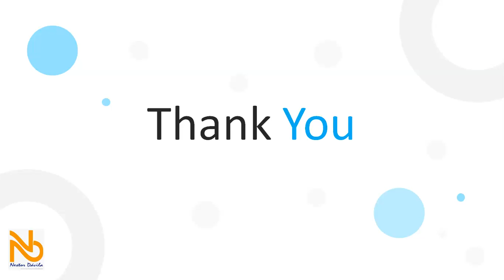Gracias por Registrarte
Aprende lo más que puedas con el curso de Marketing Digital gratuito que te estare obsequiendo.